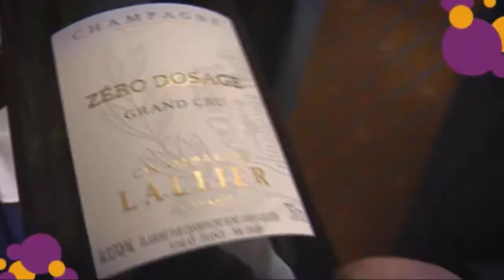ZERO DOSAGE: LA NOVEDAD DEL VI SALÓN DEL CHAMPAGNE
ZERO DOSAGE es la novedad del Champagne. El "zero dosage" es un brut al puro estilo brut nature caracteristico del cava (0gr / l de azúcar). Nos cuentan las bodegas Ayala y Lallier el secreto de este novedoso vino espumoso de la Champaña.